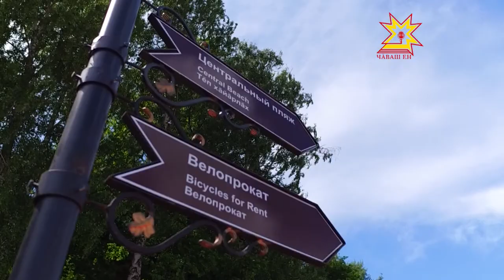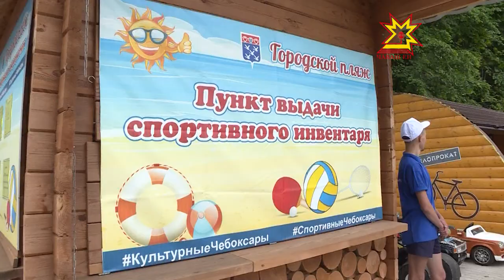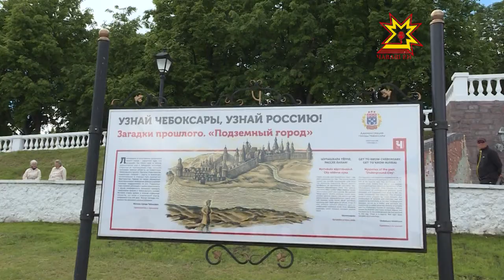В Чебоксарах продолжается реконструкция московской набережной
В Чебоксарах продолжается реконструкция московской набережной. Качество строительных работ сегодня отправился проверить и Глава Чувашии. Оценивать новый облик набережной Михаилу Игнатьеву помогали и горожане, и гости столицы. Подробности у Дмитрия Ковалёва.